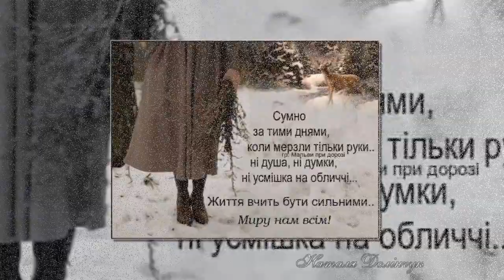Хурделиця#ЗСУ_Марія Станіславчук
Автор вірша Марія Станіславчук
Автор відео
Всі авторські права на опубліковані матеріали : відеофутажі, музику, вірші, пісні, фотографії, кліпарти належать їх законним власникам.
Щиро вдячна авторам за можливість використання матеріалів в моїй роботі.
Моє відео не використовується з як як комерційною метою.
Мої контакти :
ЗАВЖДИ ВІДПОВІДАЮ ВЗАЄМНІСТЮ!